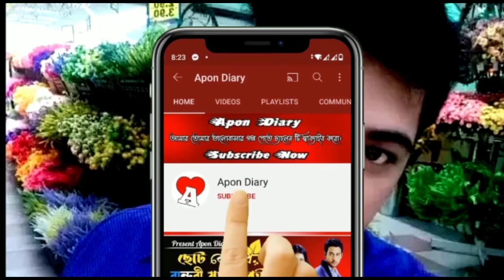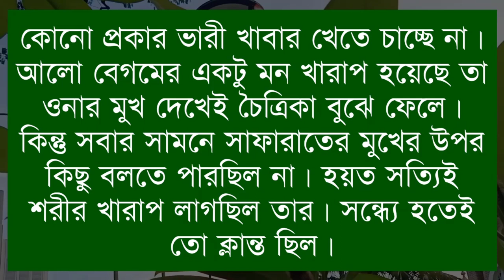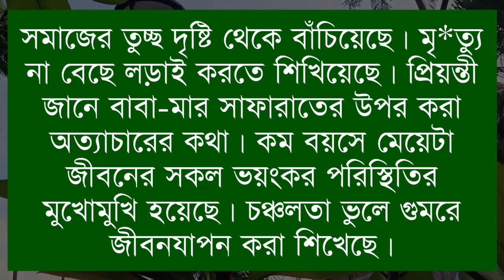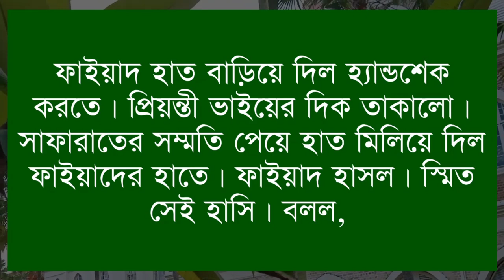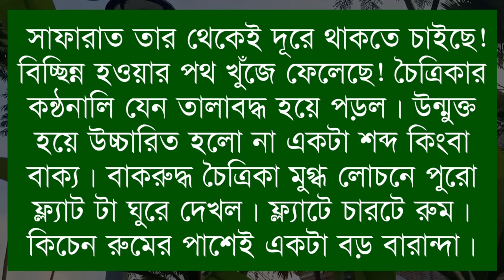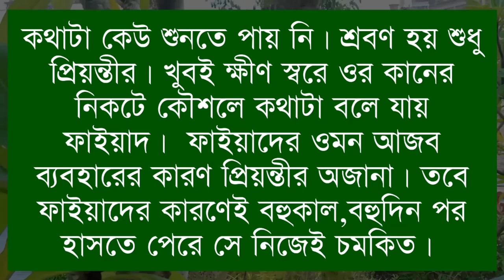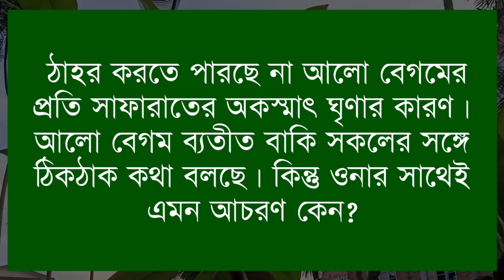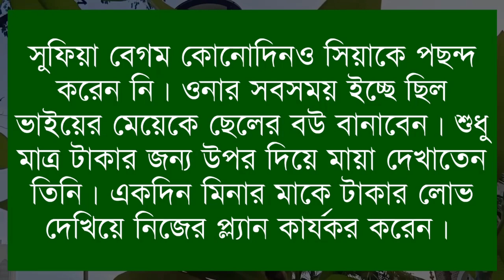তোমাতে সুখ বিলীন || চৈত্র আপনার থেকে ভালোবাসার পতিশোধ নিবো || (পাট:-২৫)Ft:-Ashik,Shonlika